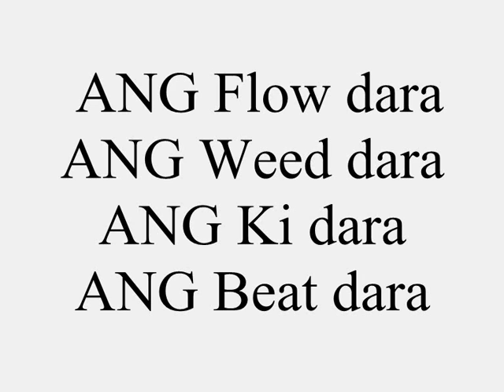Dj Besho feat Da Jokers & Backy 2009 REMIX S.Zafarmal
dj besho afghan rap afghan song afghan music remix 2009 music gangsta hiphop